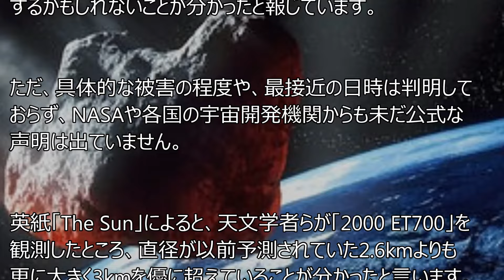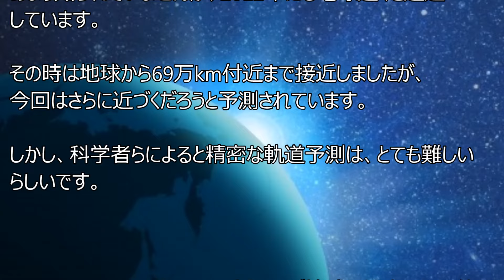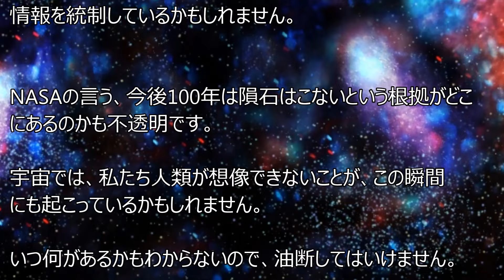[知識]１０月１９日発表！超巨大隕石が地球に衝突の可能性! 隕石＝2000 ET70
超巨大隕石が地球に衝突するかもしれないとの情報が発表されました。具体的な軌道は未だ不明ですが、近距離を通過しただけでも大地震、大津波など異常気象を引き起こす可能性が高いといいます。